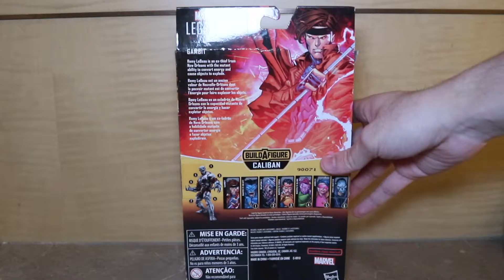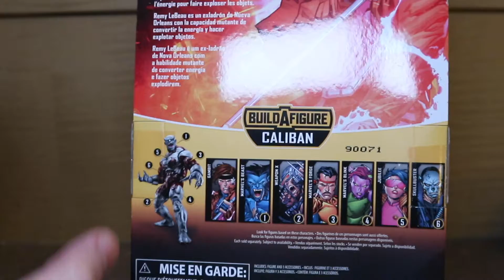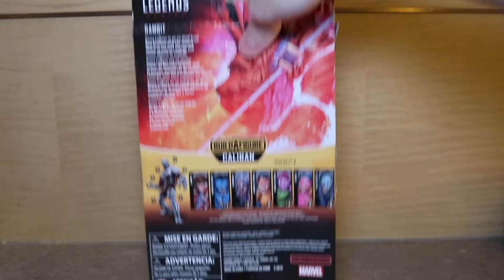Hasbro Marvel Legends X-Men Gambit 孩之寶 漫威傳奇 6寸 X戰警 牌王